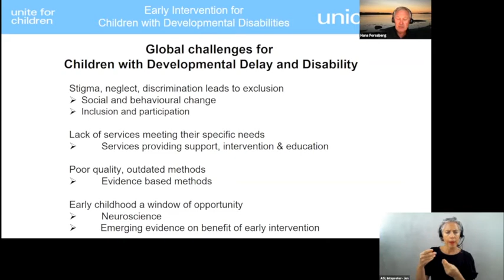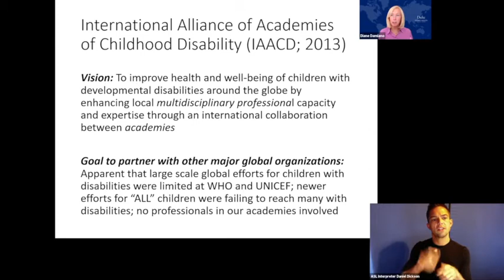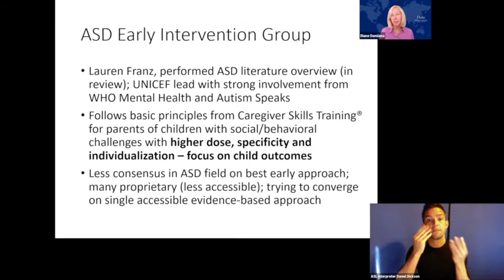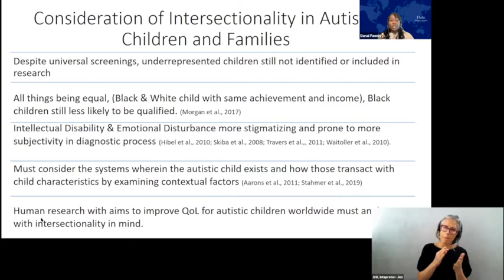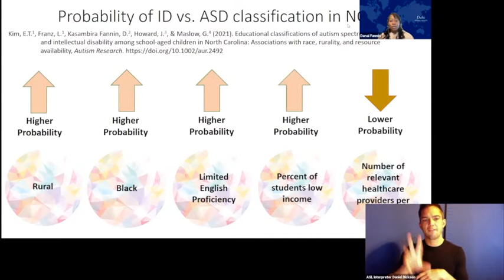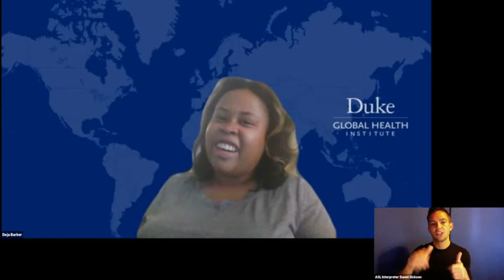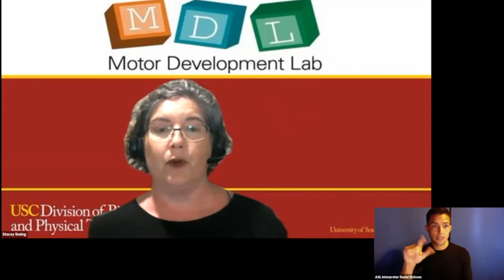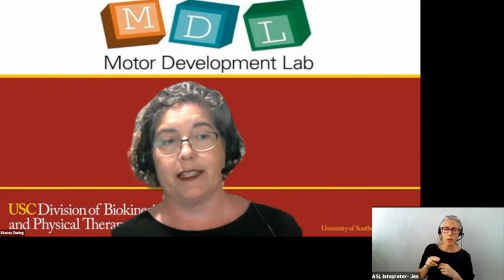From Surviving to Thriving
The United Nations’ 2030 Sustainable Development Goals have shifted the focus of support for children with developmental disabilities from mere survival to enabling them to thrive. This webinar will describe work underway to promote global equity in the field of childhood developmental disabilities, building off joint efforts by the World Health Organization and UNICEF to develop a comprehensive approach to providing care and support for children with developmental delays and disabilities and their families. Panel discussions will explore research and advocacy efforts related to three childhood disabilities: cerebral palsy, autism spectrum disorder and hearing loss. Through these discussions, including researchers and self-advocates, we aim to outline practices that ensure equitable access to high quality, person/family-centered supports that improve the quality of life for individuals with disability.